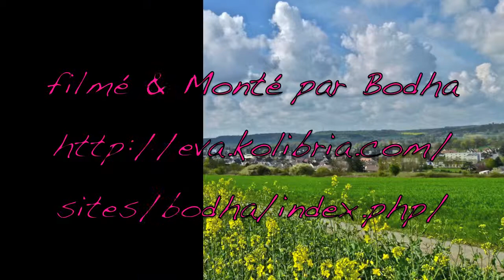Normandie-Pacy sur Eure-avril 2012.mov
Normandie - Pacy sur Eure- en avril au moment du carnaval des enfants. musique...goutter...danse..